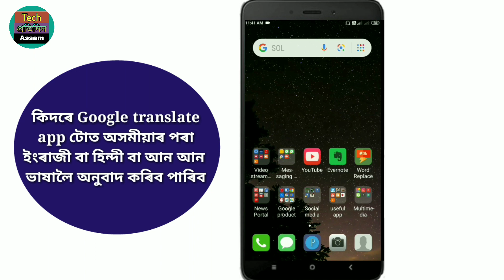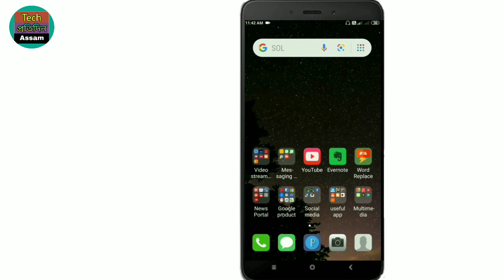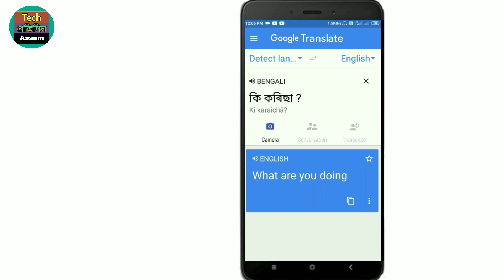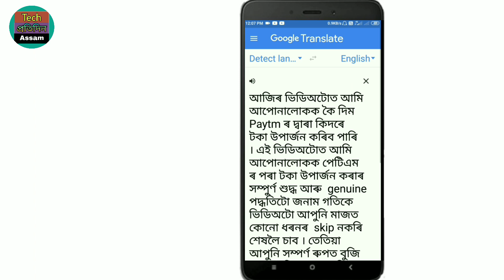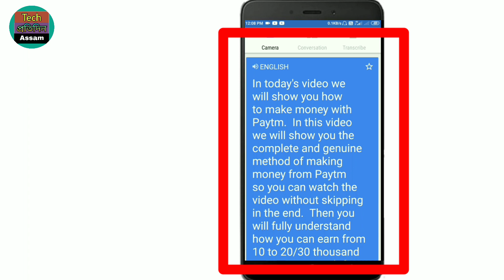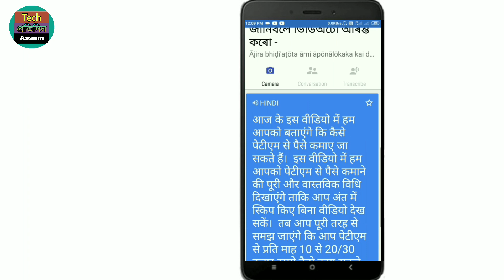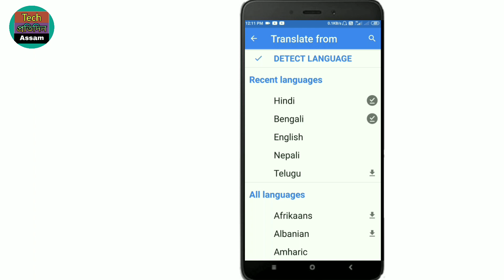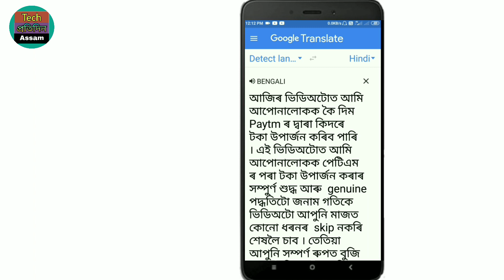Assamese to English translation | Assamese to English translation app | Google translate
this is a mobile screen recorded video. in this video We are telling about how to translate assamese to English sentance .

keywords -